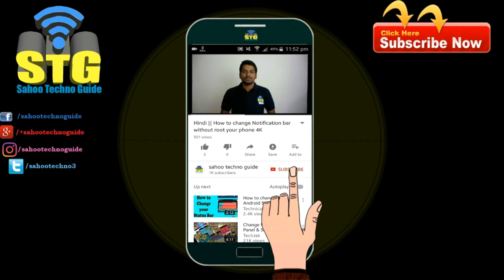Hindi || Rii i8+ wireless keyboard & mouse unboxing.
Hi viewers, welcome to sahoo techno guide.in this video I have shown you Rii i8+ wireless keyboard & mouse unboxing.
Let’s Watch.
नमस्कार दर्शको साहु टेक्नो गाइड में आपका स्वागत हे.आजका ए विडियो में अप देख्पयेंगे री आइ८प्लस वायरलेस कीबोर्ड अबम माउस.
चलिए देख्तेहे.
ନମସ୍କାର୍ ଦର୍ଶକ୍ ବନ୍ଧୁ ସହୁ ଟେଚ୍ନୋ ଗଈଡ୍ କୁ ଅପଣକୁ ସ୍ବଗତ୍ କରୁଚି.ଅଜିର ଏ ଭିଡିଓ ରେ ଆପଣ ଦେଖିପାରିବେ ରି ଆଇ୮ପଲସ ମିନି କିବୋଡ଼ ଅବମ୍ ମାଉସ୍.
ଚଳାନ୍ତୁ ଦେଖିବା.

Rii i8+ Mini 2.4GHz Wireless 2.4G Touchpad Keyboard
Quit-X Wireless Multi-device Keyboard
Devizer DKB131B Wireless Tablet Keyboard